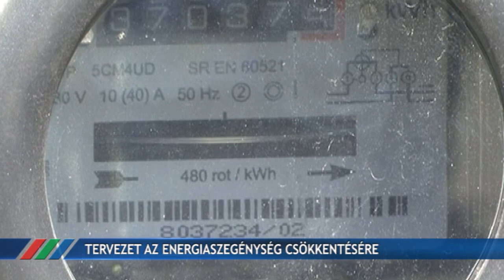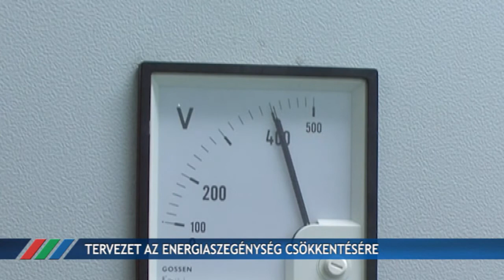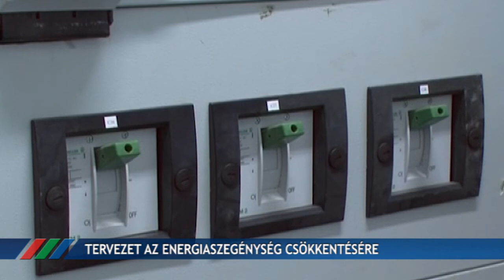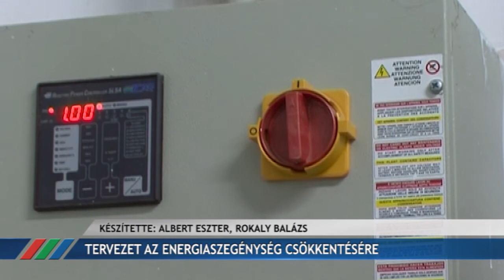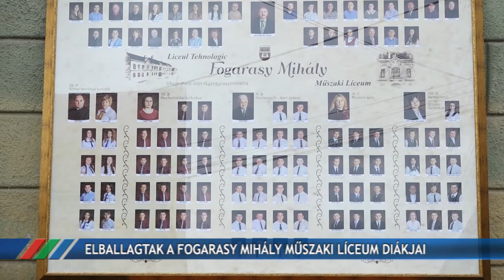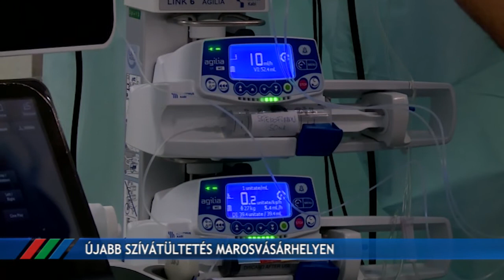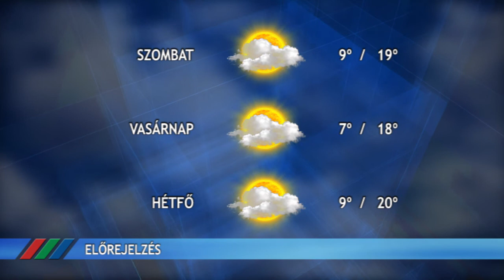Fény Pont 2021. június 3.